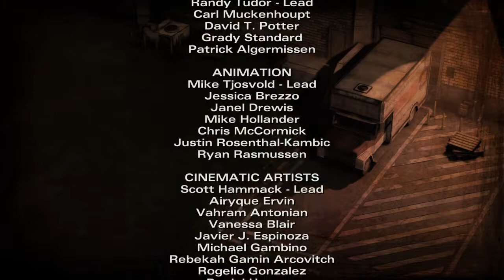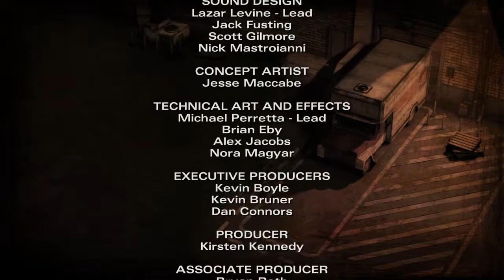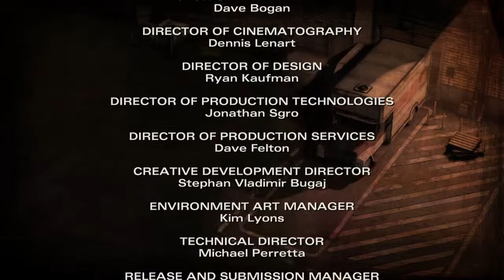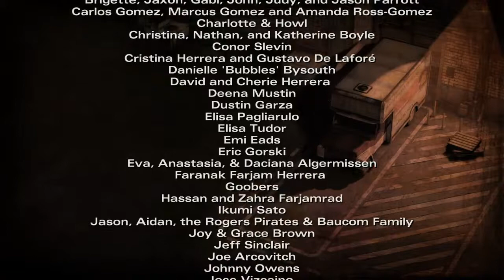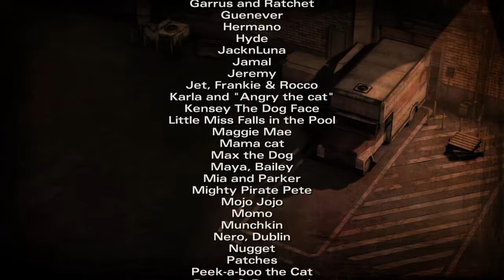THE WALKING DEAD Saison 2 #10 Jusqu'au Bout...